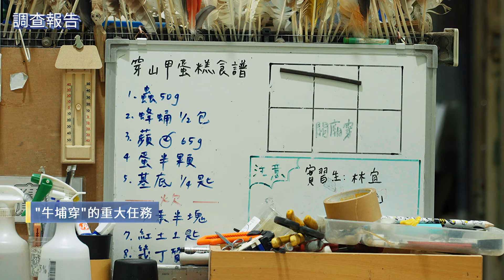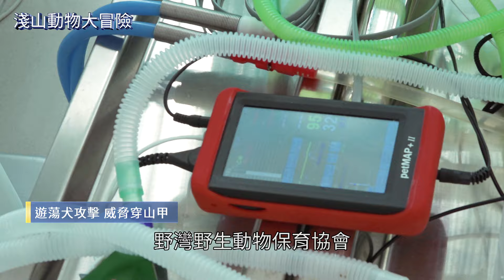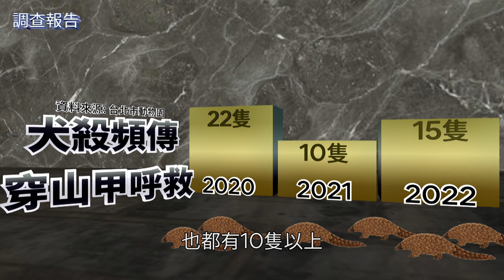從煉獄到復育模範 台灣成穿山甲保育基地｜淺山動物大冒險｜鏡新聞調查報告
1950到1970年代，穿山甲在台灣遭到失控獵殺，每年外銷約6萬張皮革，當時的台灣是穿山甲煉獄；直到1989年頒布《野生動物保育法》，穿山甲被納入保育類動物，再經過漫長復育，如今台灣已成為世界上穿山甲密度最高的地方，每平方公里多達13隻。台北市立動物園有30年照養、救援、研究穿山甲經驗，人工哺育技術領先全球，目前更計劃與其他國家合作，推動穿山甲復育；而談起台灣穿山甲保育，還有一關鍵人物，就是屏科大野生動物保育所的助理教授，孫敬閔，他在台灣進行穿山甲野外監測、救傷、研究20年，推動「保育在地化」，努力讓更多人認識穿山甲，就是希望能讓穿山甲的保育工作更長久永續。